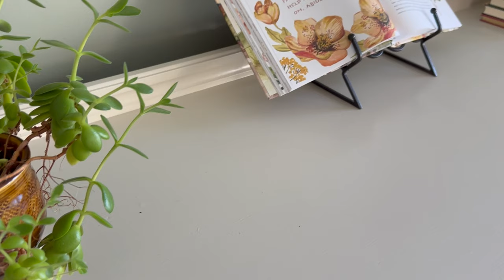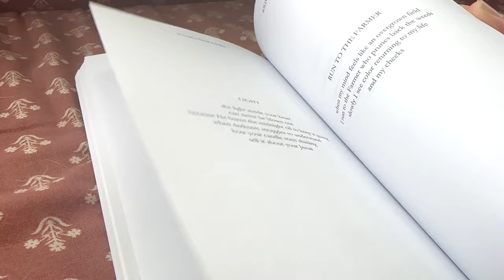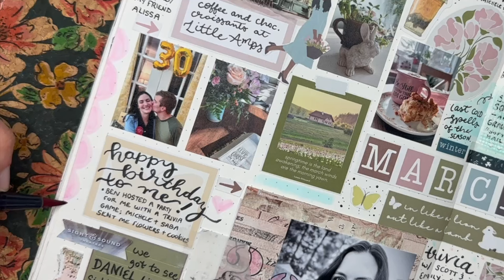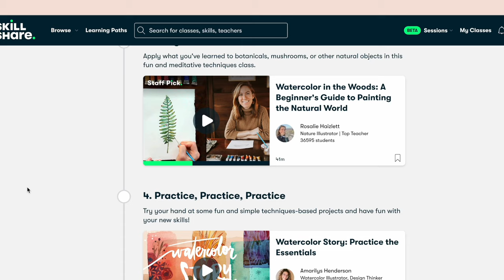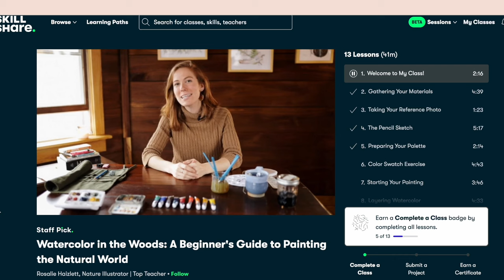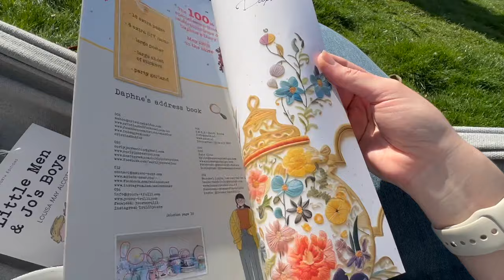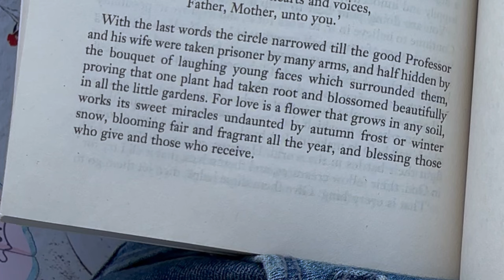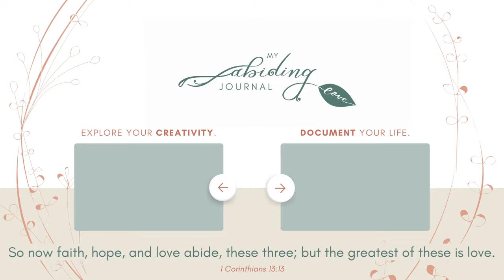why I document my life | reflecting on my twenties and creative play ✿ studio vlog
Join me as I say goodbye to my twenties, embrace the changing seasons, document life in my journals, appreciate the little joys of spring, and explore new forms of creativity.

Let's welcome spring, creative journal, watercolor paint, discuss books, smell the flowers, and more. What are you embracing this season?

My monthly journal
Wildflower pages poetry
Little Men and Jo's Boys

💛My Abiding Journal💛

Explore your creativity and document your life with the abiding fam!

Use the hashtag MYABIDINGJOURNAL on Instagram and YouTube to share what you're creating, inspire others, and potentially be featured on my IG or YouTube channel.